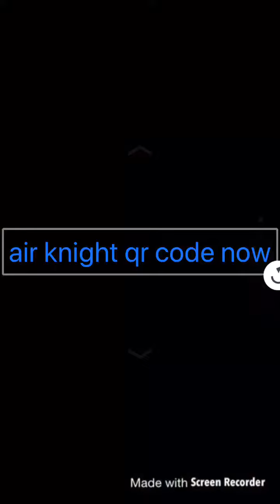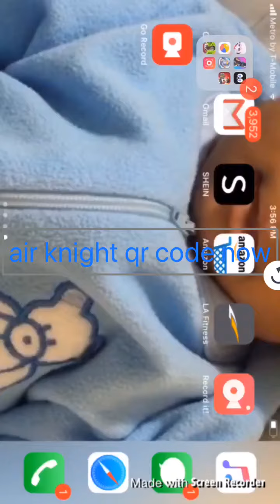Air Knight we code now get it here[ BEYBLADE burst turbo app